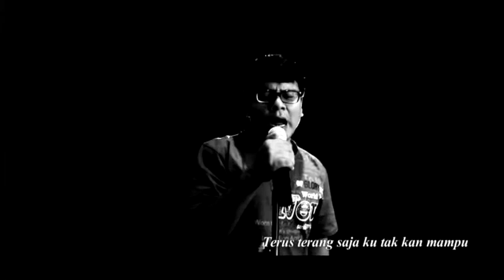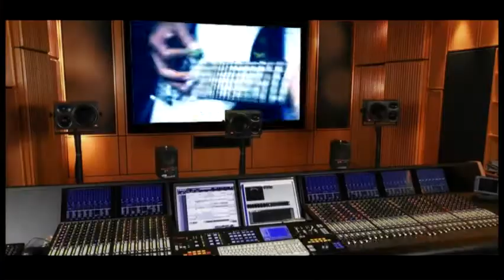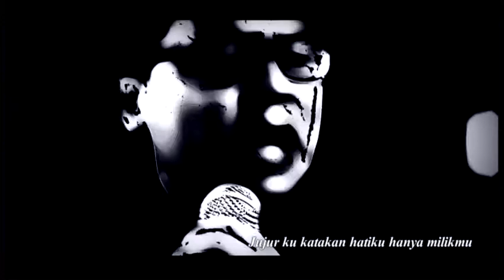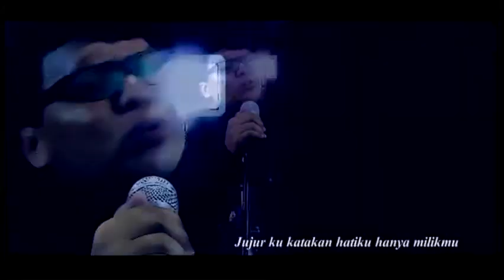LAGU POP INDONESIA TERBARU AGUSTUS 2014